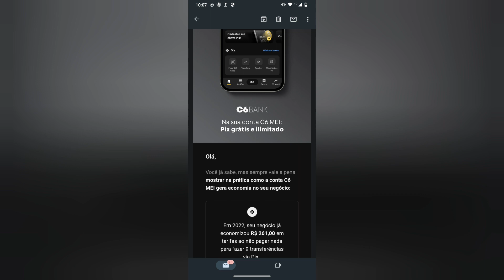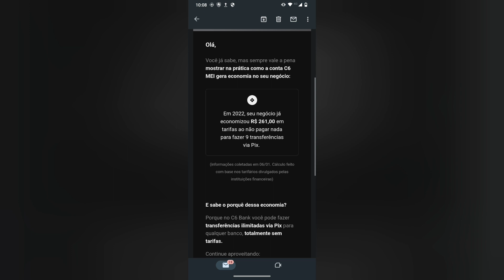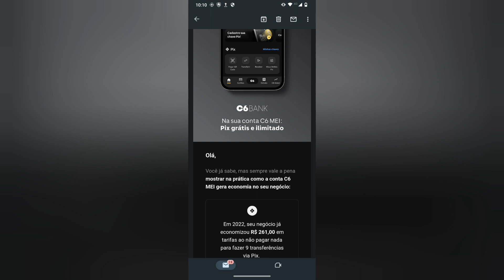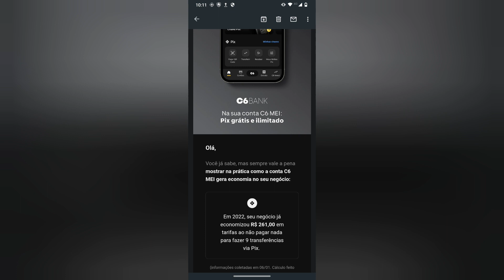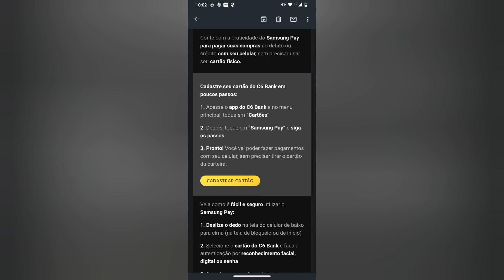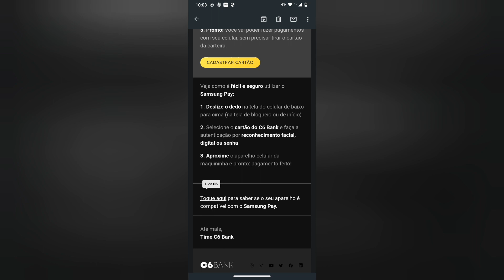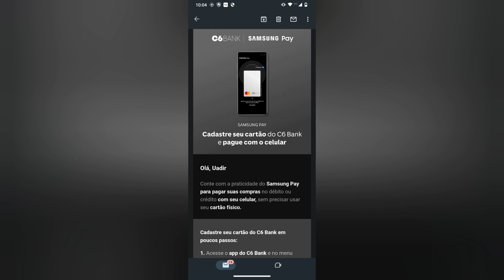C6 MEI Quanto vc economizar Com a conta para sua Empresa 🤭